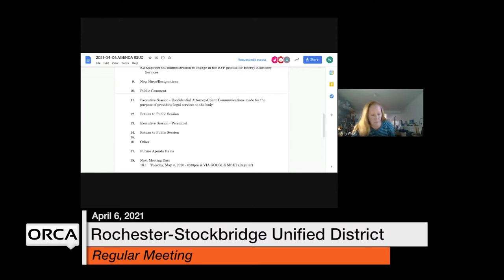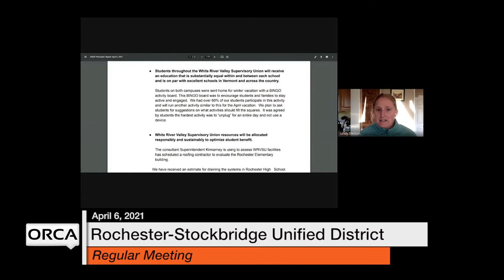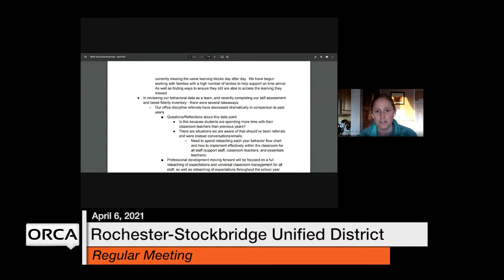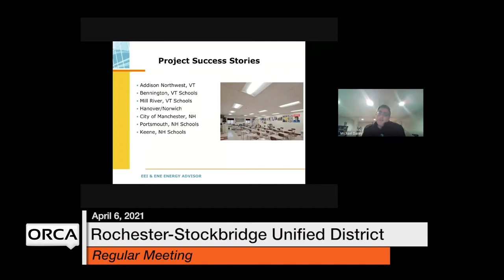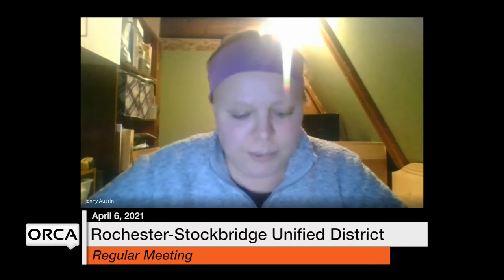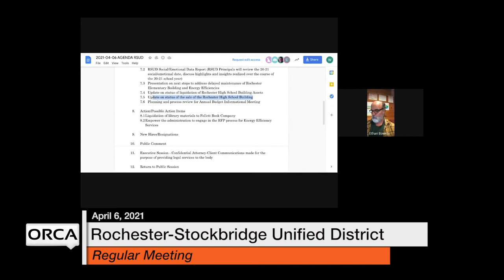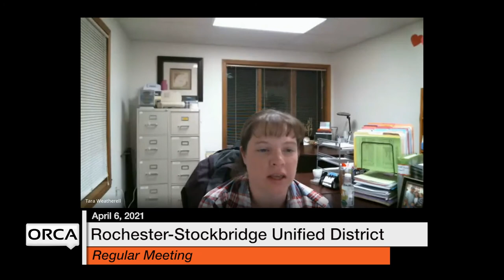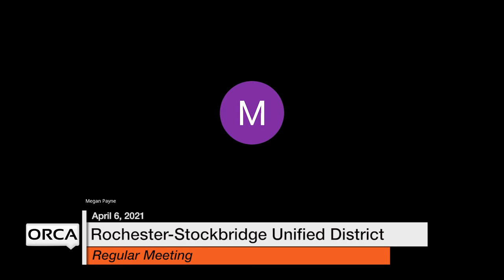Rochester-Stockbridge Unified District - April 6, 2021 [RSUD]